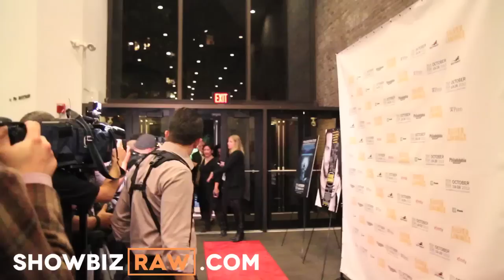Silver Linings Playbook: Matthew Quick & David O Russell interviewed on the Red Carpet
Author Matthew Quick and Director David O Russell walk the red carpet and interviewed at the 2012 Philadelphia Film Festival premiere of Silver Linings Playbook starring Bradley Cooper and Jennifer Lawrence.  David O Russell's film is based off of the novel by Matthew Quick "The Silver Linings Playbook".